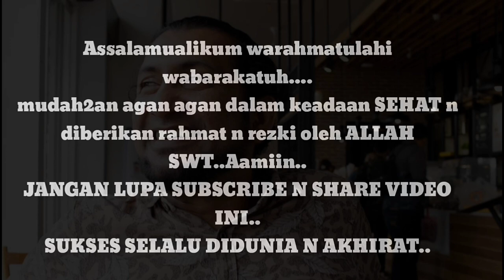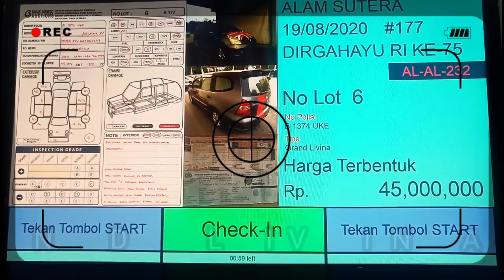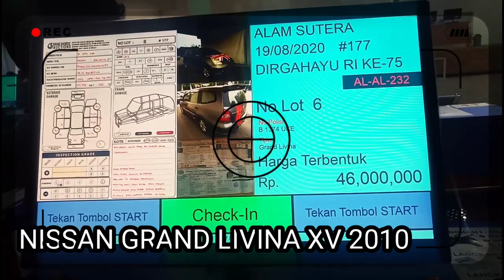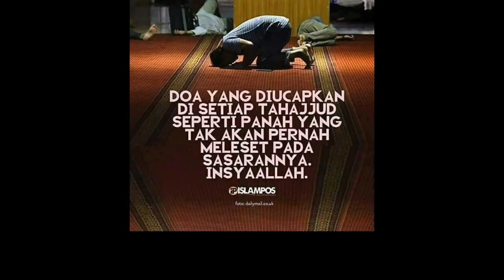MOBIL HARGA BAGUS DI GUDANG LELANG,JAZZ,VIOS,CITY,LIVINA,INNOVA,RUSH,LIMO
Kita lagi cek cek lelangan ini juragan n ternyata HARGANYA BAGUS SEMUA tapi tidak semuanya..n alhamdulillah kita menang beberapa n langsung terjual...
SIAPA YANG TRANSFER DIA DAPAT
terimakasih atas kepercayaannya JURAGANZ..